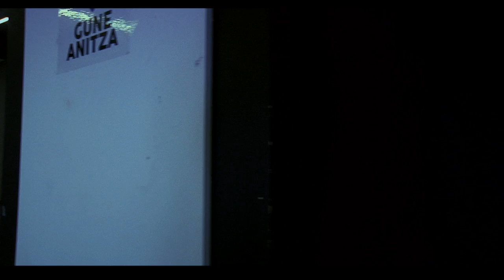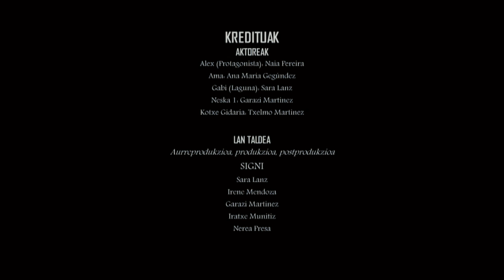EWORLD SIGNI mxf